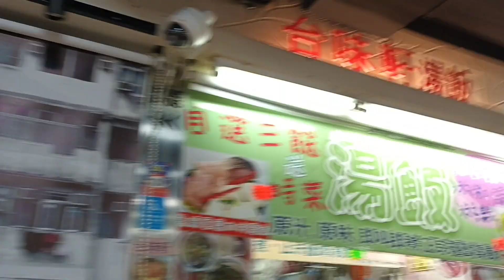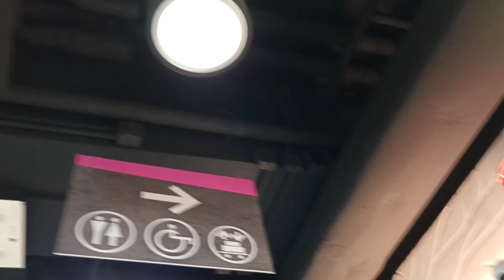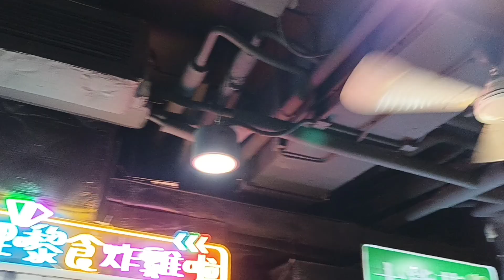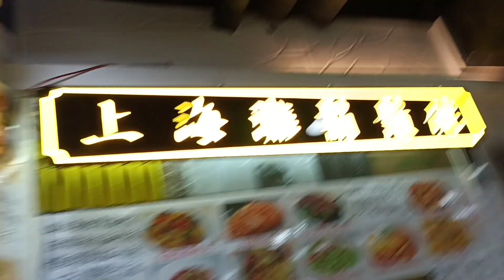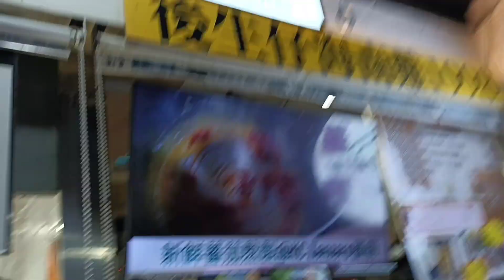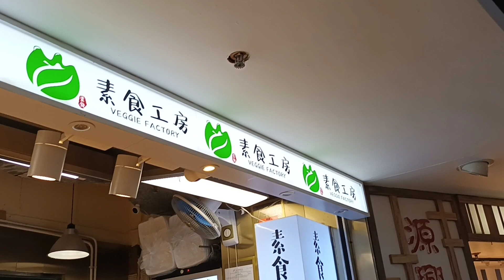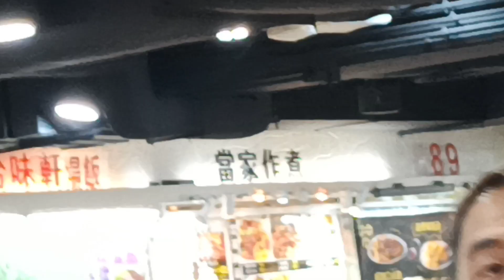PART 5 fan in my restaurant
1. SMC Industrial series k48 ceiling fan
2. SMC Industrial series k36 ceiling fan
3. mcquay air conditioner
4. Windy Industrial wall fan
5. big a$$ ceiling fan